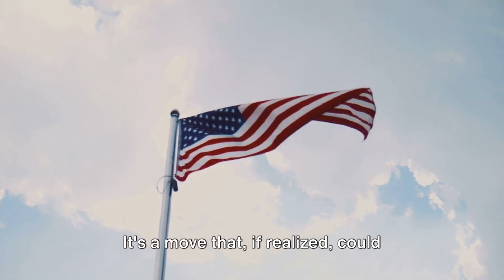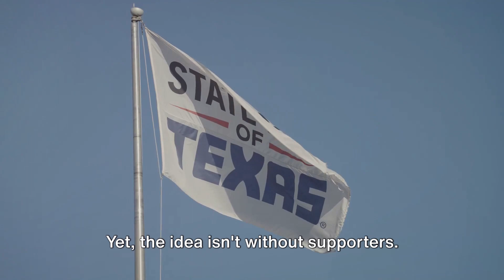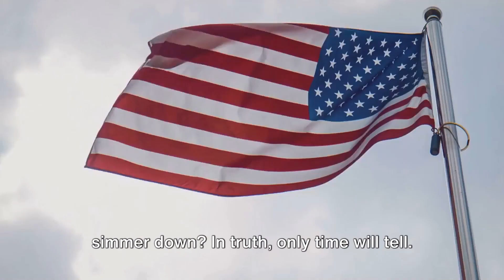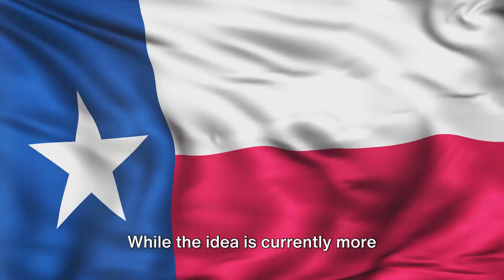🇨🇱 Texas Rising: The Lone Star's Own Military? 🎖🪖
Governor Greg Abbott’s proposal to militarize the Texas State Guard as an independent force could indeed lead to significant tensions with the federal government. Here are hypothetical scenarios exploring potential conflicts:

### Immigration
**Scenario: Border Enforcement**
Abbott's militarized Texas State Guard could take a more aggressive stance on border enforcement than federal agencies, potentially leading to clashes over jurisdiction and authority. If the State Guard engages in operations that conflict with federal immigration policies, it might result in legal battles or even direct confrontations between state and federal law enforcement agencies.

**Hypothetical Conflict**
The Texas State Guard might set up roadblocks and conduct operations independently, targeting undocumented immigrants more aggressively than federal protocols allow. This could result in lawsuits and federal injunctions aimed at curtailing state actions deemed unconstitutional or excessive.

### Climate Change
**Scenario: Climate Crisis Response**
Texas could use its State Guard to enforce state-specific climate policies, especially if they contradict federal regulations. For example, if the federal government enacts stricter environmental regulations, Texas might use its Guard to protect state businesses from federal enforcement actions.

**Hypothetical Conflict**
Federal agencies might attempt to enforce environmental regulations, like emissions reductions, while the Texas State Guard could intervene to prevent these measures, claiming state sovereignty. This could escalate to federal-state legal disputes and intervention by the National Guard or federal law enforcement to enforce compliance.

### Political Unrest
**Scenario: Civil Disturbances**
In periods of political unrest, such as widespread protests, the Texas State Guard could be deployed independently to maintain order, potentially using methods that contradict federal guidelines on crowd control and civil rights.

**Hypothetical Conflict**
If the federal government deems the State Guard’s actions as violating constitutional rights, it could deploy federal agents or National Guard units to protect protesters, leading to a standoff between state and federal forces. Legal battles over the extent of state versus federal authority would likely ensue, possibly escalating to the Supreme Court.

### General Tensions
**Scenario: Nullification of Federal Laws**
Texas could use the State Guard to nullify federal laws it deems unconstitutional. This might include gun control measures, health mandates, or federal land use regulations.

**Hypothetical Conflict**
Such actions would prompt federal intervention to enforce federal laws. The conflict could lead to prolonged legal battles, federal court orders, and potential confrontations if state forces refuse to comply with federal directives.

### Conclusion
Governor Abbott’s plan to militarize the Texas State Guard could result in significant federal-state conflicts, especially on contentious issues like immigration, climate change, and political unrest. The balance of power and the limits of state versus federal authority would be tested, potentially leading to landmark legal decisions and altered dynamics in federal-state relations.